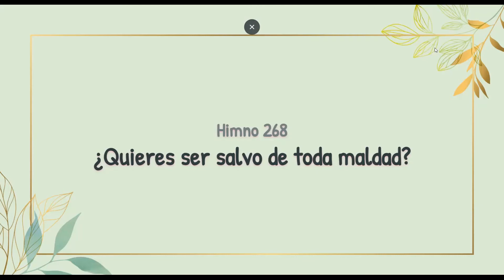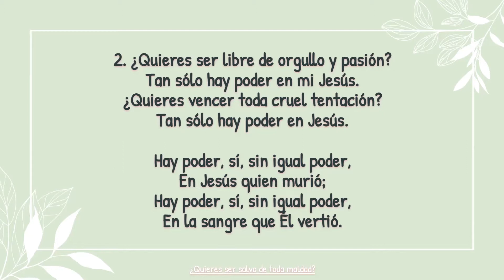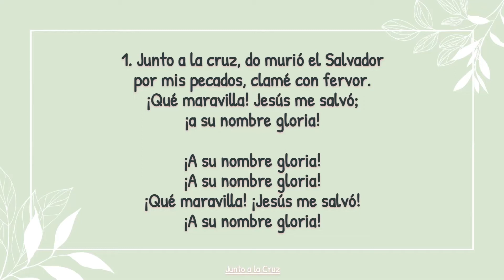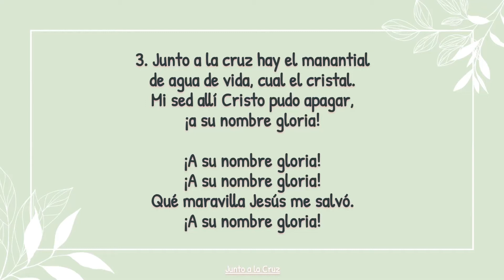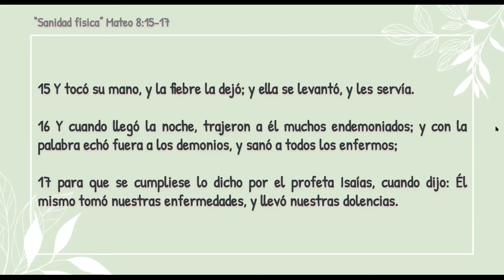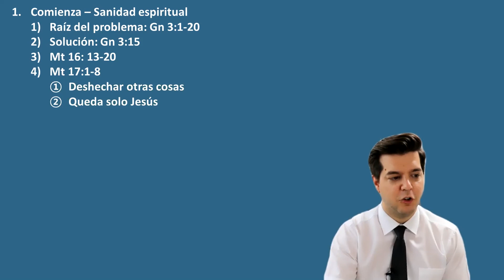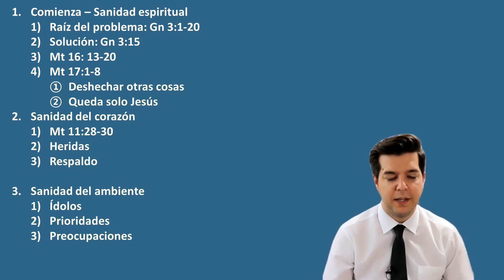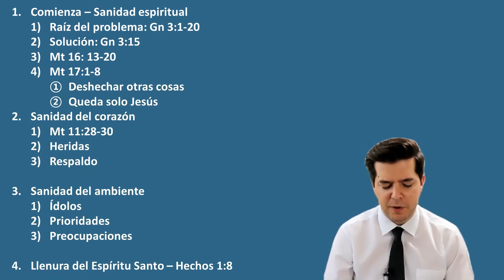Escuela de Evangelio: "Sanidad física". (Mateo 8:15-17).